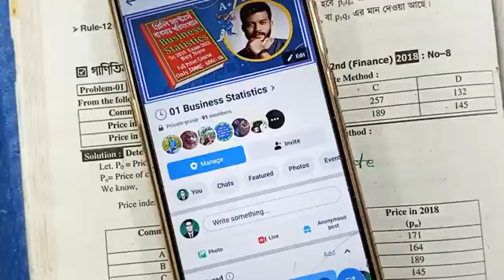Business Statistics Chapter 9 Index Number 01777514054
আসসালামু আলাইকুম ওয়া রাহমাতুল্লাহ
Business Statistics
⏩ কোর্সে যা যা থাকছে:
1) বিকাশ ম্যানু থেকে চার নম্বরে পেমেন্ট ( Payment )  অপশন এ ক্লিক করুন সেখানে মার্চেন্ট একাউন্ট নাম্বার চাইবে l
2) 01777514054 এই নাম্বারটি মার্চেন্ট একাউন্ট হিসেবে দিন ৷
3) এরপর কোর্স ফি টাকা এমাউন্ট লিখে আমাদের কাছে পাঠিয়ে দিন ৷
4) টাকা পাঠানোর পর আপনার নাম্বারটি অথবা টাকা পাঠানোর স্ক্রিনশট ফেসবুকে /হোয়াটসঅ্যাপে পাঠিয়ে দিতে হবে I
ধন্যবাদ